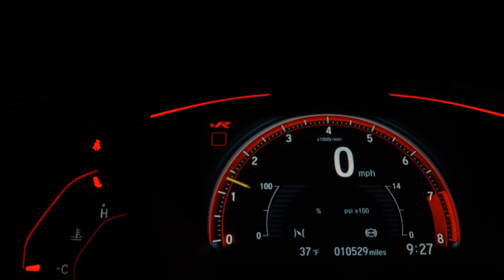HYUNDAI IX35 - 2016 - São Paulo/SP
Dados do Veículo
Veículo: HYUNDAI / IX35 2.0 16V
Ano: 2016/2016
Combustível: FLEX
Portas: 4 PORTAS
Câmbio: Automático
Cor: CINZA
KM: 41.143

✅ Air Bag
✅ Alarme
✅ Ar Condicionado
✅ Ar Quente
✅ CD Player
✅ Desembaçador Traseiro
✅ Direção Hidráulica
✅ DVD Player
✅ Encosto de Cabeça Traseiro
✅ Freio ABS
✅ Rádio
✅ Rádio e MP3
✅ Retrovisor Fotocrômico
✅ Retrovisores Elétricos
✅ Rodas de Liga Leve
✅ Travas Elétricas
✅ Vidros Elétricos
✅ Volante com Regulagem de Altura
✅ Limpador Traseiro
✅ Trio Elétrico
✅ Farol de Neblina
✅ Entrada USB
✅ Aerofólio
✅ Bluetooth
✅ Controle de Estabilidade
✅ Porta Copos
✅ Direção Elétrica
✅ Sistema ISOFIX
✅ Bancos Esportivos
✅ Console Central
✅ Rádio USB
✅ Retrovisor Retrátil
✅ Som Original